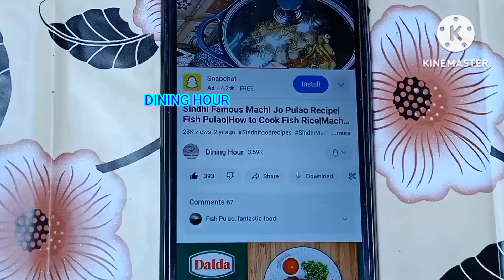Breakfast For Sugar Patients | Keto diet | Low Carb Diet | Recipe For Weight Loss | Dining Hour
Breakfast Recipe | Breakfast for Diabetes Patients | Keto diet Breakfast | Low Calories Egg Recipe |Dining Hour